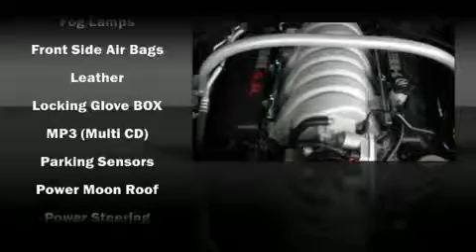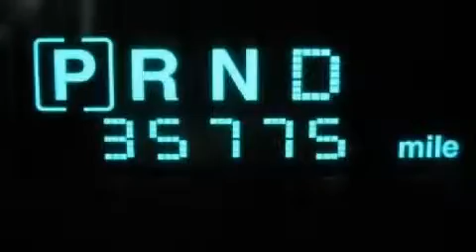2007 Jeep Grand Cherokee SRT8 SUV in Northfield, IL 60093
Fields Chrysler Jeep Dodge
670 W Frontage Rd

The 2007 Jeep Grand Cherokee With just over 35,000 miles on the odometer, this 4 door sport utility vehicle stands out with top tier comfort and convenience equipment. It features an automatic transmission, 4-wheel drive, and a powerful 8 cylinder engine. The following features are included: front bucket seats, a split folding rear seat, power door mirrors and heated door mirrors, power windows, remote keyless entry, an overhead console, and air conditioning. Premium leather seats provide maximum comfort, wrapping drivers and passengers in a shroud of luxury. Attractive alloy wheels furnish the fenders with style and sporty flare. You and your passengers will enjoy the stereo system, which includes a CD player with MP3 capability, steering wheel mounted audio controls, and 6 well positioned speakers. Jeep ensures the safety and security of its passengers with equipment such as: Dual front impact airbags, head curtain airbags, Traction control, a security system, and 4 wheel disc brakes with ABS. With electronic stability control supplementing mechanical systems, you'll maintain precise command of the roadway. A Carfax history report indicates just one previous owner. We'd love to show you this vehicle in person.